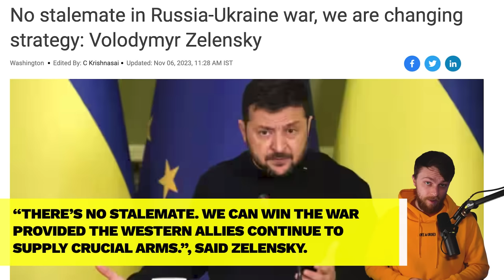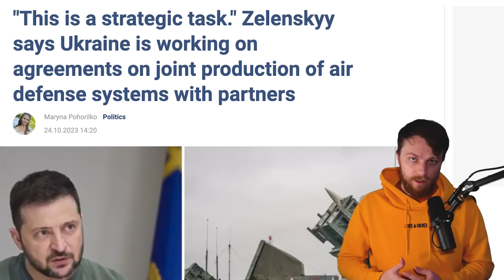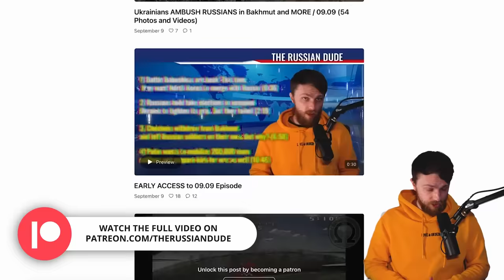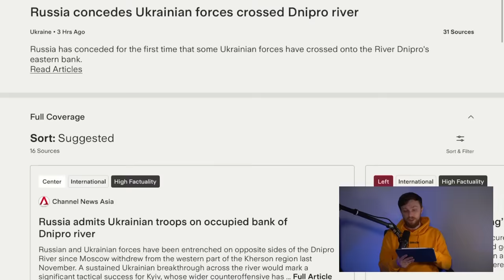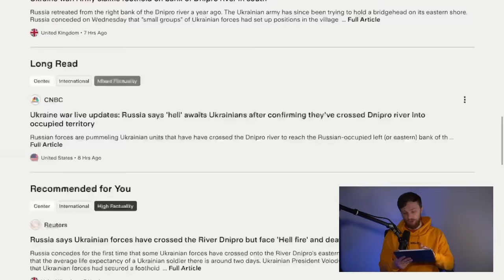Ukraine COMPLETELY CHANGES ITS STRATEGY. THOUSANDS PUSH in the South. INTENSE FIGHTING in Bakhmut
Russians installed extremely scary "things" next to their buildings. What are those? Ukraine changes its tactics. Winter is coming and Ukraine needs some fast victories. Intense battles for every meter in Bakhmut. Ukrainians make history in this city. Ukrainians advance across the entire Southern frontline. The bridgehead is secure.

0:00 In today's episode
0:40 Russians installed extremely scary "things"
2:01 Ukraine changes its tactics. Winter is coming
6:50 Intense battles for every meter in Bakhmut
12:16 Ukrainians pushes across the entire South